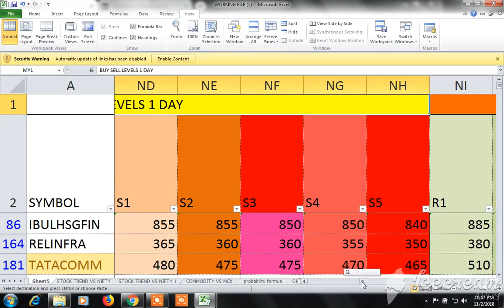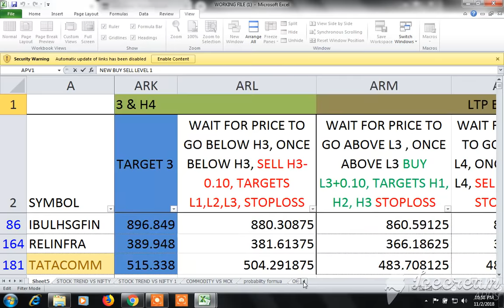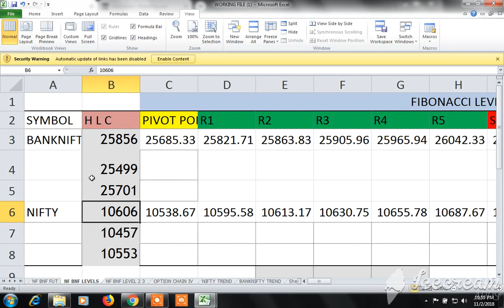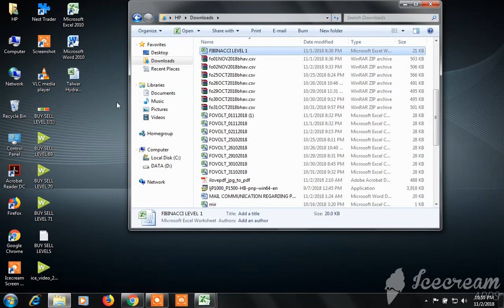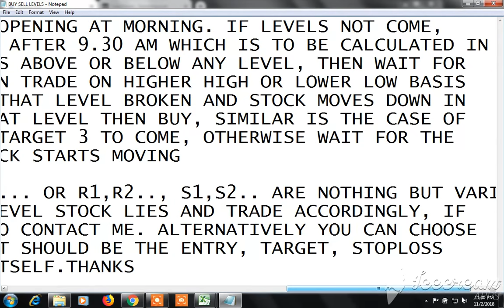BUY SELL SIGNAL CUM STOCK SCANNER: VIEW FOR MONDAY 05.11.2018